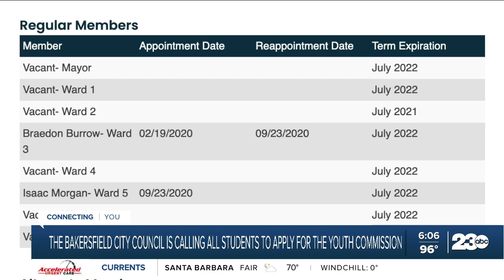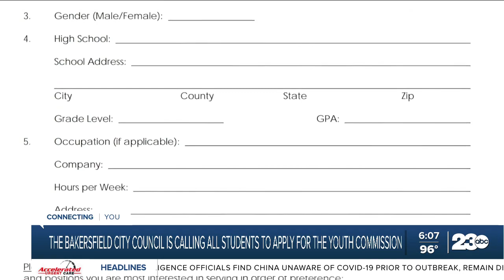Bakersfield City Council opens application for Bakersfield Youth Commission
The Bakersfield City Council recently opened its application for the Bakersfield Youth Commission to serve with city leaders to help improve the quality of life for the community.